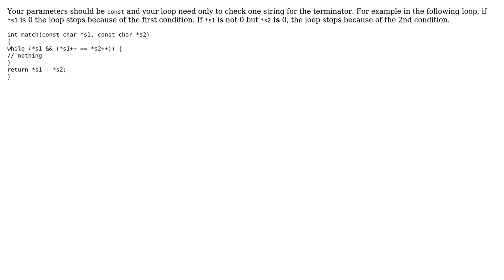Code Review: Improving function that compares two strings (2 Solutions!!)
Code Review: Improving function that compares two strings

With thanks & praise to God, and with thanks to the many people who have made this project possible! | Content (except music & images) licensed under CC BY-SA | Music | Images & others | With thanks to user William Morris user Jamal user acrucker user 2013Asker and the Stack Exchange Network Trademarks are property of their respective owners. You are responsible for your own actions.